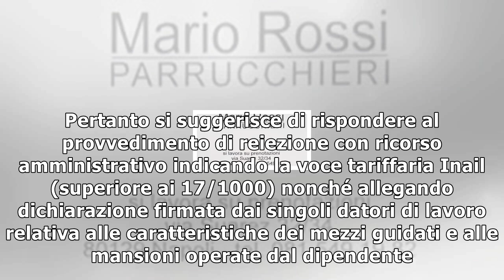Ho fatto un lavoro gravoso, ma non secondo la qualifica istat. perdo l'agevolazione per la pensione?